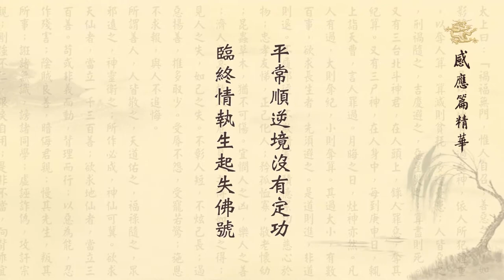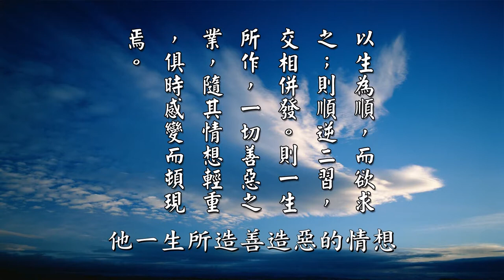平常順逆境沒有定功，臨終情執生起失佛號〈黃柏霖老師〉